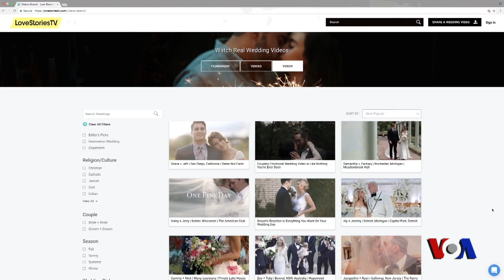Internetda to'y videolariga bag'ishlangan kanal ochildi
So’nggi bir necha yillarda to’y marosimlarini videoga tushirishda “lav stori” janri ommaviylashgan. Musiqali klip kabi ishlanadigan qisqa videolarda ikki yoshning tanishgani aks ettiriladi, sevgi hikoyasi kuylanadi.